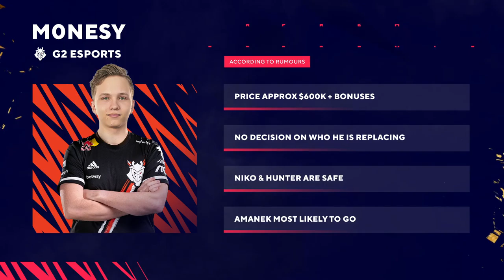Blast confirmes G2 m0NESY | top moments game | (CS:GO)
Top moments game | CS:GO

Blast confirmes G2 m0NESY

Watch and describe :)